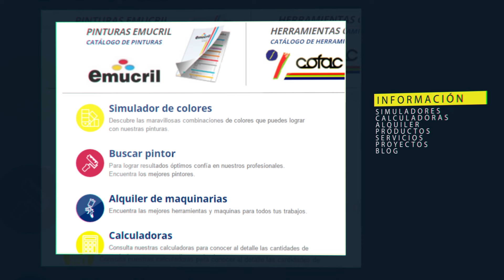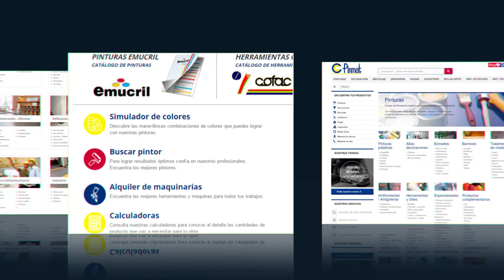Tienda especializada en pinturas, decoración, bricolaje y mucho más - Pinmat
En nuestras tiendas Pinmat de Mataró y Granollers serás atendido con la máxima profesionalidad gracias a nuestros expertos en bricolaje, decoración y pinturas. Acércate a cualquiera de nuestras localidades donde encontrarás todo lo que necesitas para tus trabajos y proyectos.

Sea cual sea tu proyecto en Pinmat encontrarás todo lo que necesitas para hacerlo realidad. Si buscas los mejores artículos para tus proyectos de pinturas, Pinmat es tu lugar. Ponemos a tu alcance todo tipo de productos industriales de la más alta calidad para que puedas trabajar con ellos en cualquier proyecto con cualquier necesidad que se te presente.

Cualquiera que sea tu proyecto o soporte, en Pinmat encontrarás todo lo necesario para sacar el mejor partido a tus trabajos. Los proyectos de bricolaje con Pinmat son más fáciles.

Saca el máximo partido a tus proyectos decorativos con nuestra amplia gama de productos de máxima calidad y primeras marcas, que harán tu trabajo mucho más fácil y sencillo, además, claro estó, de contar con la mejor garantía de Pinmat.
Atrévete con cualquier trabajo con nuestro catálogo de productos y artículos online.

También os presentamos la nueva imagen de Pinmat , con un logo más simple, fresco y moderno, pero sin perder su identidad  ….

Además aprovechamos para lanzar la nueva web corporativa con un diseño más actual, con contenido renovado y con más secciones.

INTUITIVA Y VISIBLE EN CUALQUIER DISPOSITIVO.

Os esperamos en Pinmat